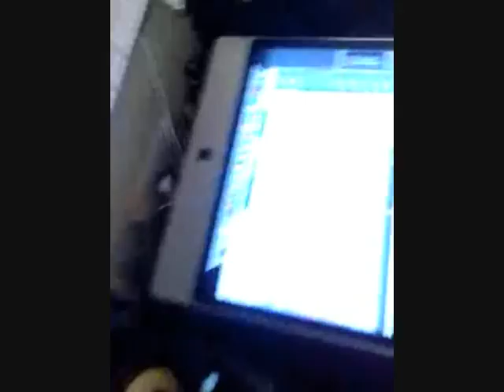Cartesian - In the Studio.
Recording and practice.
Bare jokes :)